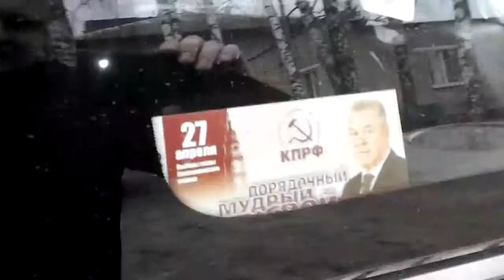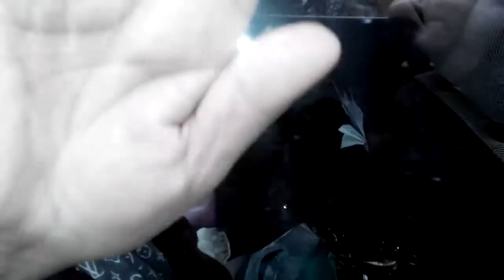Воробьи Любимова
Шансы на победу тают. Зато с такой же быстротой усиливается агрессия. От угроз и оскорблений "авангардовские молодчики" переходят к активным физическим действиям. Они не знают, что сила-то - в правде!